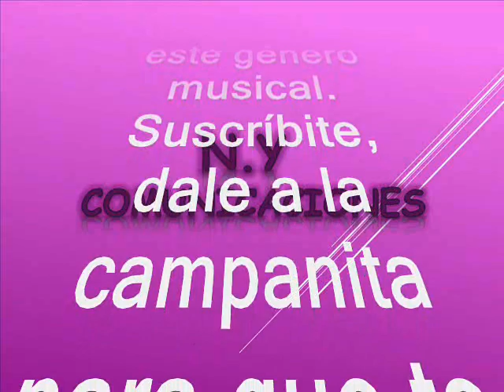Para ti caleña - La Sonora Dinamita canta Luis Pérez Cedrón (Lucho Argaín)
Amigos suscriptores del canal: buenos días, buenas tardes y buenas noches donde quieran que se encuentren tengan ustedes un caluroso tropical saludo. Hoy les dejo a consideración esta cumbia tomada del folclor de la costa norte colombiana el estilo de dos de los más grandes participes del género tropical en Colombia. Es un tema poco conocido y poco promocionado pero hoy lo rescatamos para ustedes suscriptores y visitantes nuestra razón de ser. El tema está titulado: “Para ti, caleña”. Interpretada por uno de los mejores cantantes y participes del folclor colombiano: Luis Guillermo Pérez Cedrón, más conocido como Lucho Argaín con el acompañamiento musical de la Sonora Dinamita. La Sonora Dinamita embajadora de la música tropical de Colombia en todo el mundo, nació por iniciativa de Lucho Argaín, con un solo propósito crear una agrupación musical de excelente calidad interpretativa con proyección internacional, Lucho Argaín fue fundador, director, compositor e intérprete de la mayoría de los temas. “La Sonora Dinamita nace el 22 de Marzo de 1960 en Cartagena de Indias Colombia. Surge así la idea de crear una agrupación. En un principio se sugirió que el nombre del grupo fuera la Sonora Buscapié, ya que se tenía la idea de un concepto muy explosivo; fue así como se le dio el nombre: la Sonora Dinamita”. Muy pronto la banda se trasladó a Medellín Colombia ya bautizada donde se catapultó a la fama traspasando fronteras. Tuvieron una prolija variedad y cantidad de éxitos que hicieron que la orquesta fuera adoptada y radicada en México. Aquí les dejo a consideración este alegre tema tomado del folclor colombiano para disfrute de todo el mundo, en la voz del Coloso Lucho Argaín y el acompañamiento musical de la sSonora dinamita. Este es otro caramelito escaso como ya es costumbre en este canal para que lo capitalicen en sus archivos musicales, sin spots, ni ruidos ni variación alguna en la velocidad de grabación, que deteriore la calidad de la melodía.